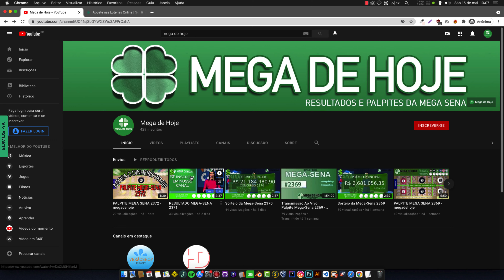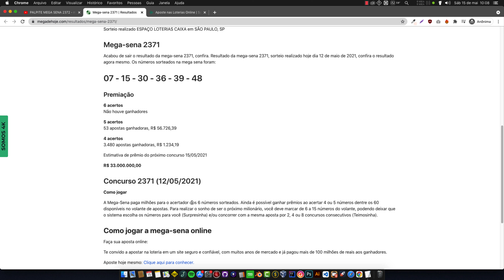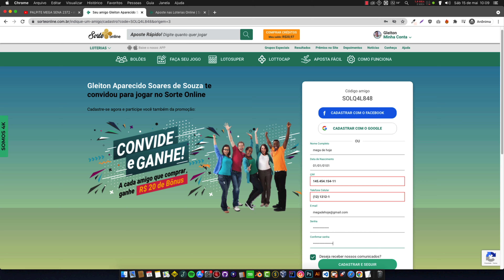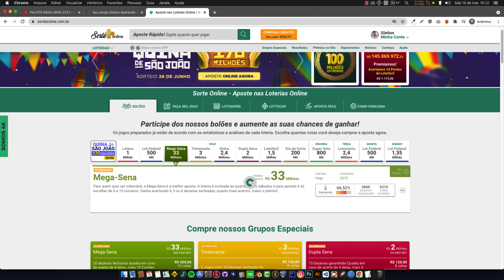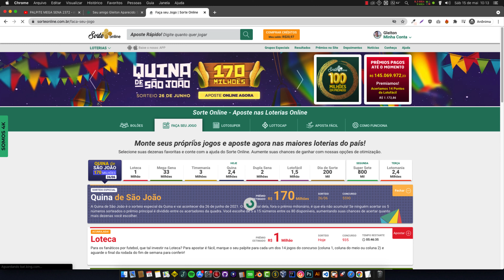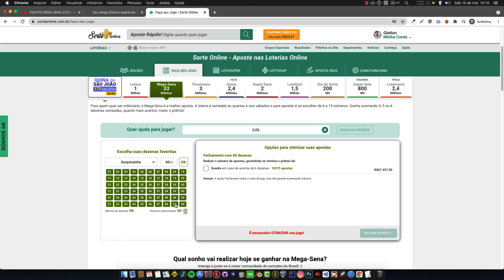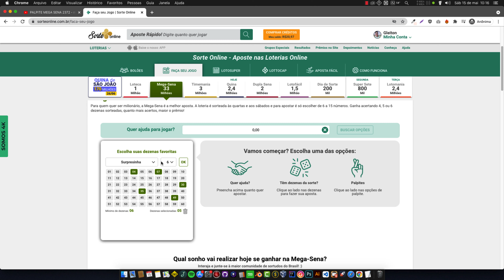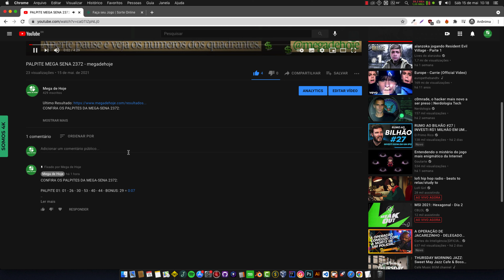COMO JOGAR NA MEGA-SENA ONLINE - Dicas e Palpites - MEGADEHOJE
COMO NA MEGA-SENA TOTALMENTE ONLINE E SEGURO
A Mega-Sena paga milhões para o acertador dos 6 números sorteados. Ainda é possível ganhar prêmios ao acertar 4 ou 5 números dentre os 60 disponíveis no volante de apostas. Para realizar o sonho de ser o próximo milionário, você deve marcar de 6 a 15 números do volante, podendo deixar que o sistema escolha os números para você (Surpresinha) e/ou concorrer com a mesma aposta por 2, 4 ou 8 concursos consecutivos (Teimosinha).

Como jogar a mega-sena online
Faça sua aposta online:

Te convido a apostar na loteria em um site seguro e confiável, com muitos anos de mercado e já pagou mais de 100 milhões de reais aos ganhadores.